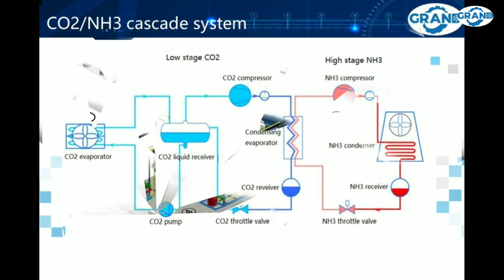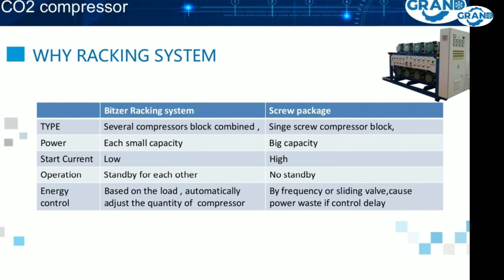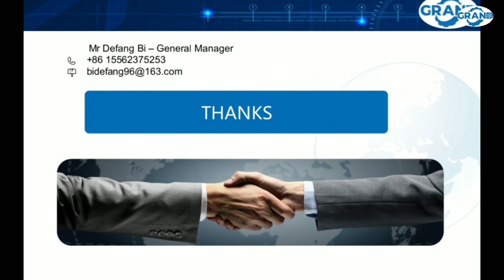Grand India# Co2 System For Refrigeration Sea Food Processing Equipments #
Grand India#

We are Supply all type of seafood
.processing equipments.
 IQF
Automatic Hydrolic Plate Freezer
Same Contact Plate freezer
Spiral IQF
Filth washing machine
Automatic shrimp Grading Machine
Shrimp peeling machine
Co2 systems
Cold room Doors
Evaporator Condenser
Evaporator
Brain Freezer
Cooker
Etc... All type of Machinery available.

Mr. Defang Bi

Mr. Anurag Kumar Bardiyar